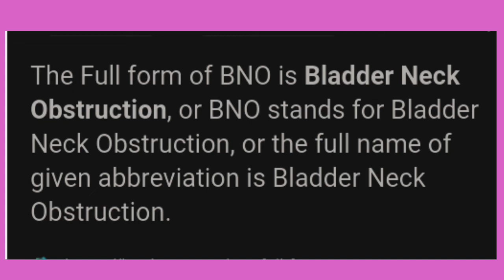bno ka full form